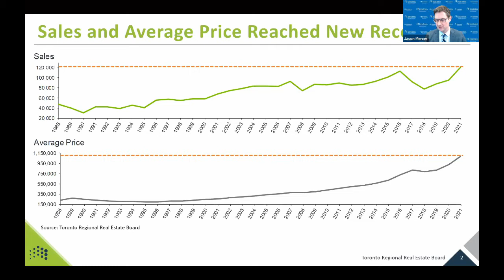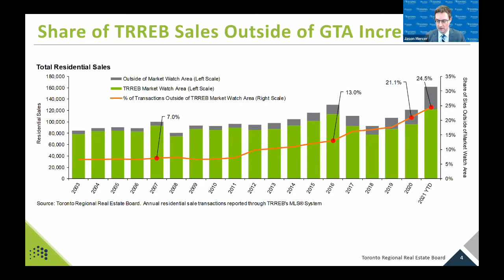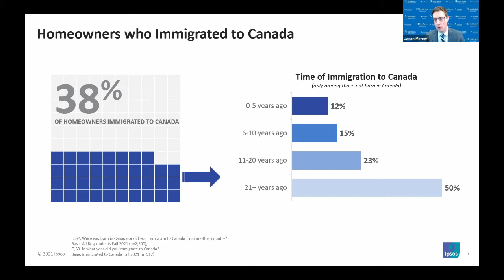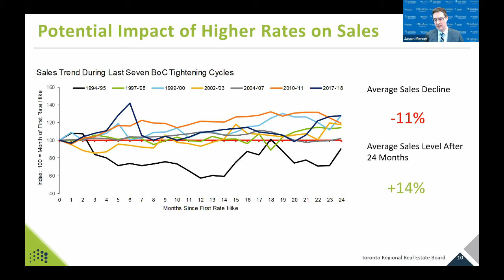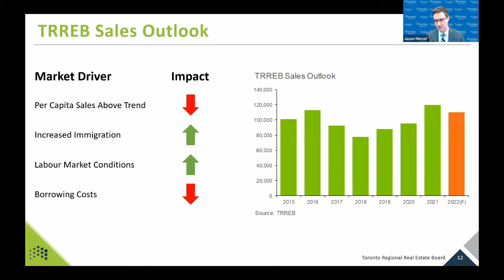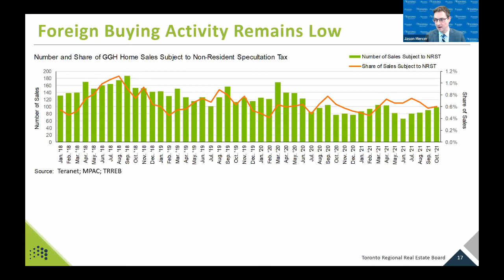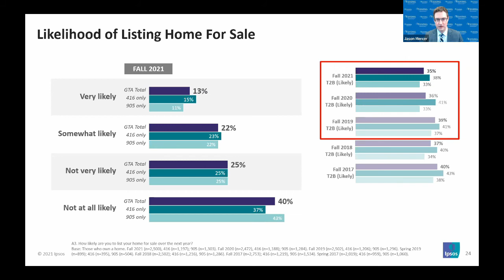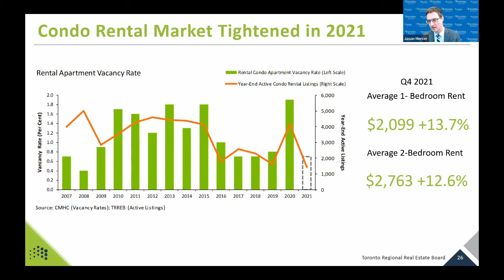RESCON Housing Summit MARCH 03, 2022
Welcome, RESCON Hello, & Setting the Table: Macro Policies & the Housing Market